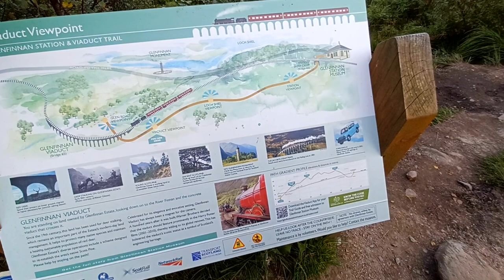32. HARRY POTTER filmes helyszín! ROXFORT EXPRESSZ. Gőzmozdony.🚂😊harrypotter